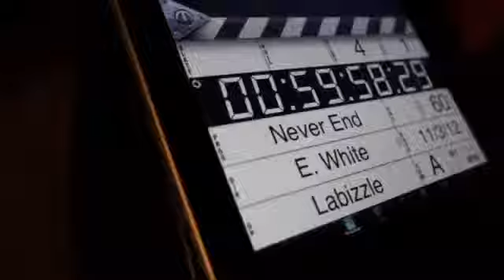Pluto 3D VLog EP 3 Future x Kelly Rowland Neva End(Remix) [Behind the Scenes]